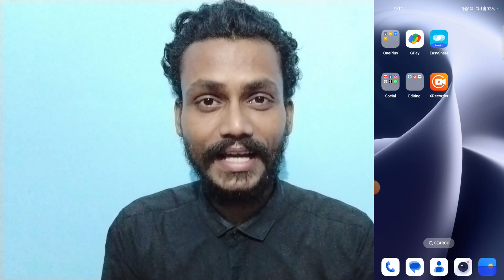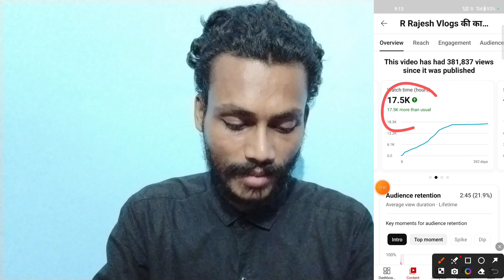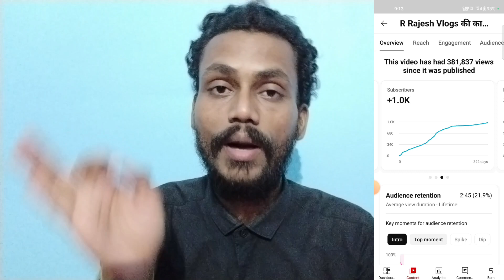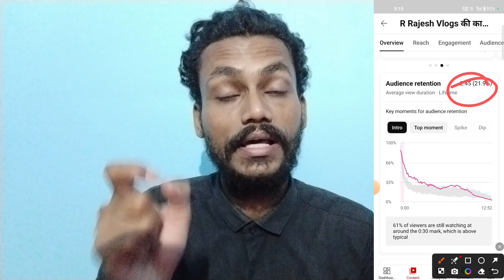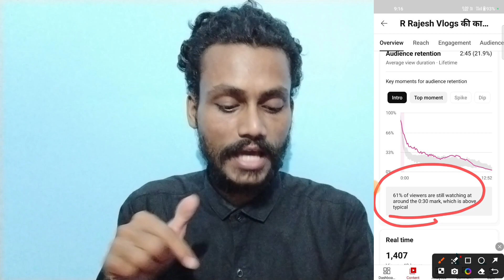YouTube कभी भी आपका विडियो वायरल नहीं करता ❌ Dark Reality of YouTube